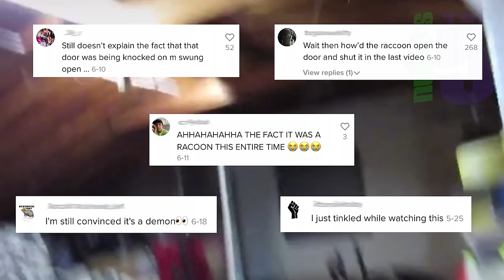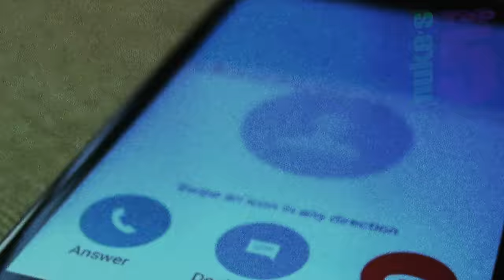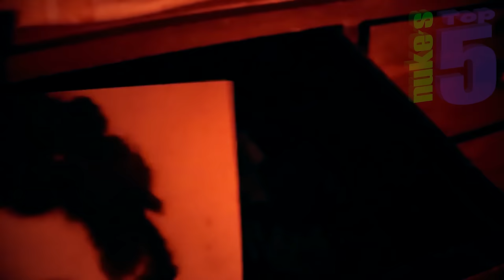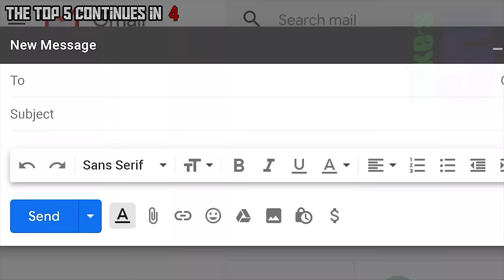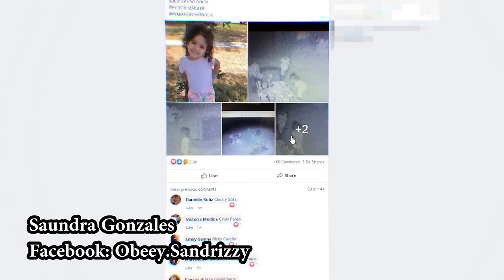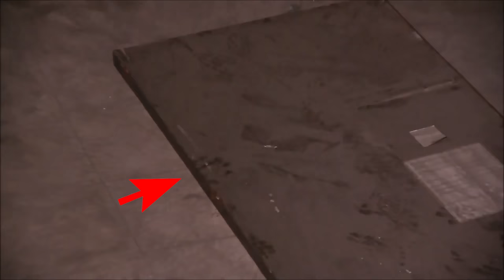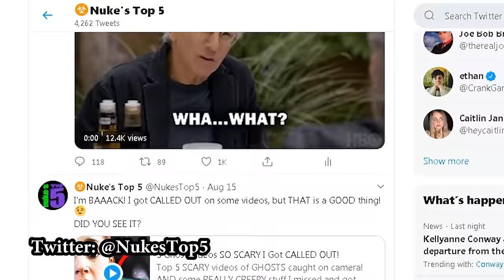5 GHOST Videos So Scary KAREN Called The MANAGER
Top 5 SCARY videos of GHOSTS caught on camera, including some CRAZY TikTok ghosts! So this week in "scary videos", we have some completely crazy tik tok videos in haunted places,  Russian poltergeist activity in a haunted house, a little ghost girl in a graveyard, and urbex explorers  conduct a paranormal investigation and find shadow creatures in an abandoned building.

If you liked this Nuke's Top 5 list, you should also check out Top 10 SCARIEST Ghost Videos of the YEAR !